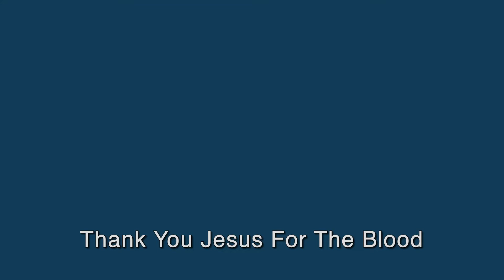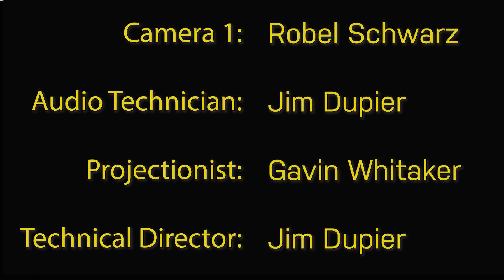March 13, 2022 Online Worship for First Baptist Church, Williamsburg, Ky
This video was recorded on March 6th, 2022.

Welcome to First Baptist Church's online worship service.
Today, we feature Carrie with the song Victory Chant.
The congregation joins Praise First with The Solid Rock and As The Deer.

Stacy sings the lead on Thank You Jesus For The Blood.

John Lepper brings the message from Luke 10, "How Big Is Your Neighborhood"

Many blessing to you in the week ahead until we meet again.
Brian